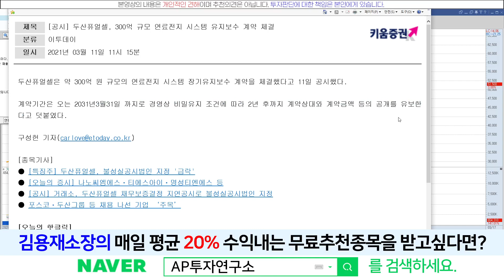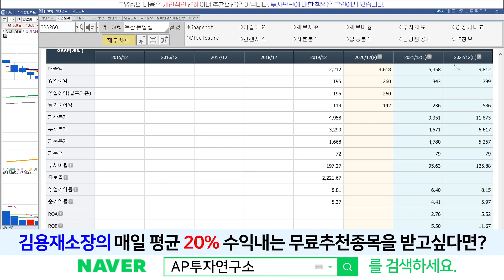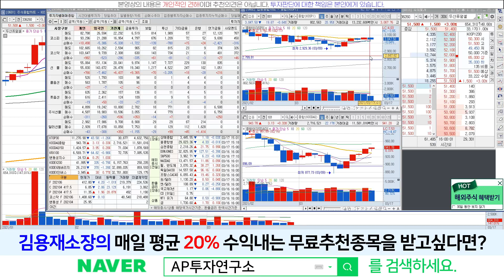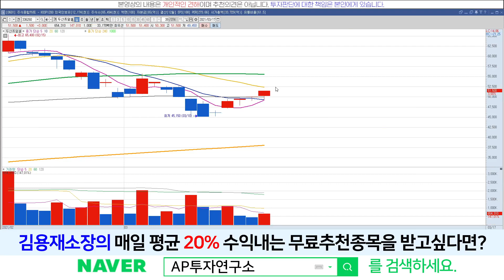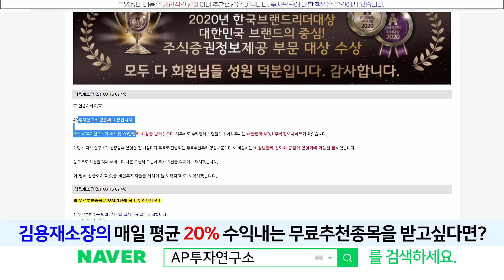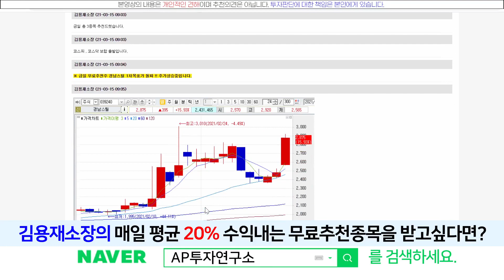두산퓨얼셀(336260) - 근질근질 해보이더라~ 출발하자!